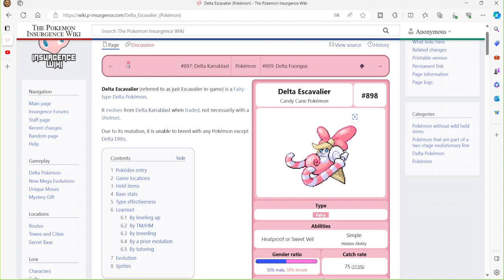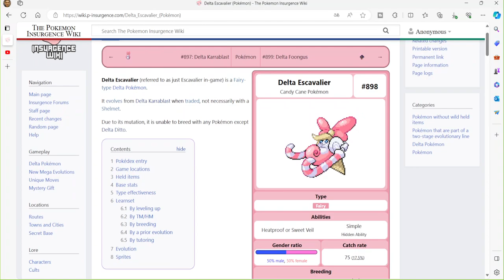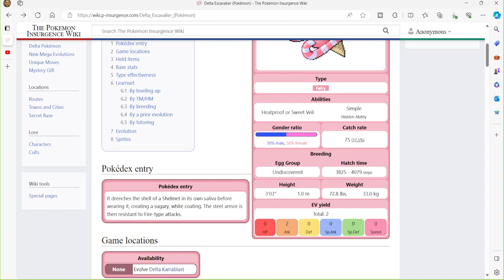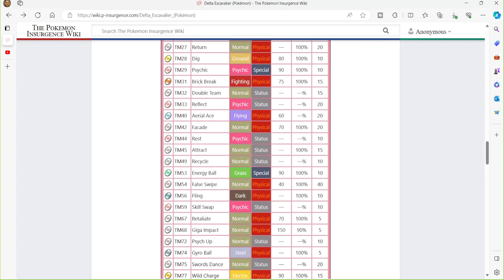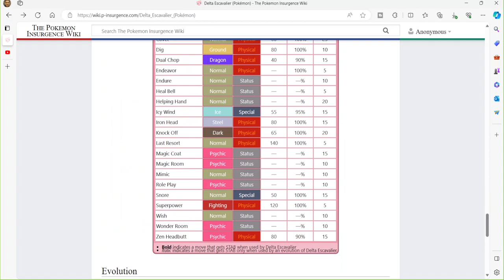Analyse Pokemon Insurgence #79 Delta Lançargot